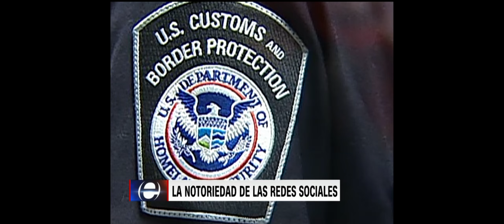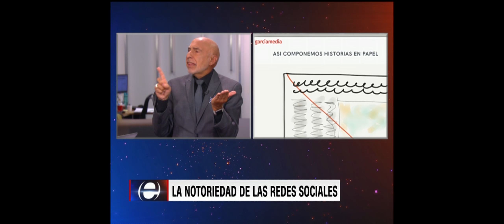Mario Garcia en CNN